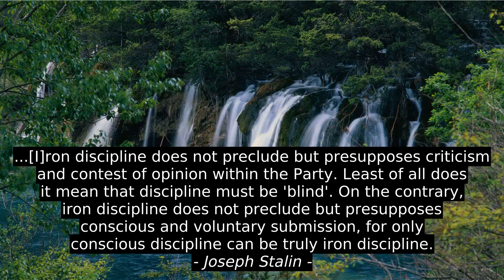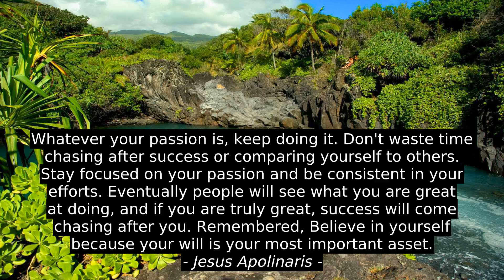Joseph Stalin 5 Best Motivation Cites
Jesus Apolinaris, Jeremy Piven, Meister Eckhart, Michel De Montaigne, Joseph Stalin, quotes, motivation, top, best, success, inspiration, citation